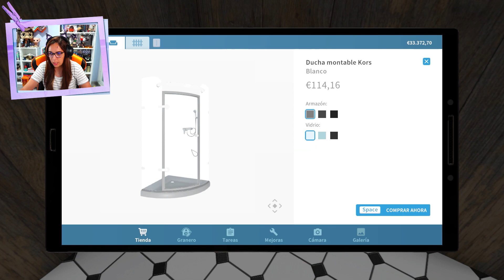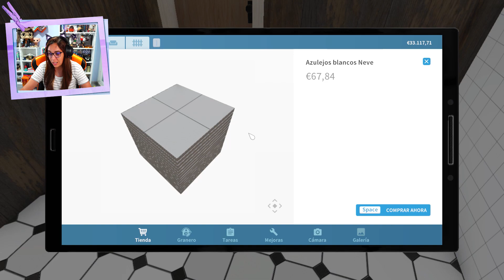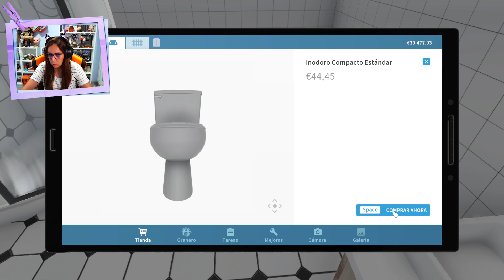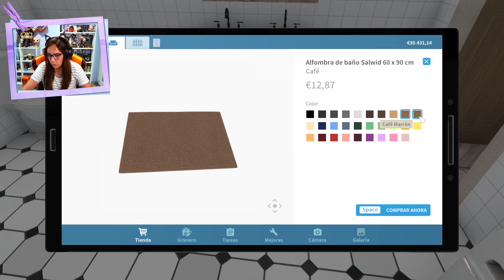NO ES EL BAÑO DE MIS SUEÑOS PERO HA QUEDADO DECENTE | HOUSE FLIPPER | CRYSTALSIMS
Nuevo vídeo de House Flipper! Hoy termino con lo poquito que queda del garaje y empiezo con la primera habitación que me encuentro en el interior de la casa.. No es el baño de mis sueños pero ha quedado decente! =O Si te gusta el vídeo likéame, comparte y déjame un comentario! =D